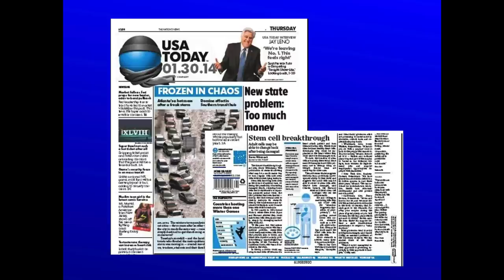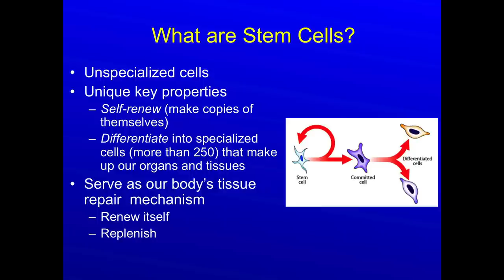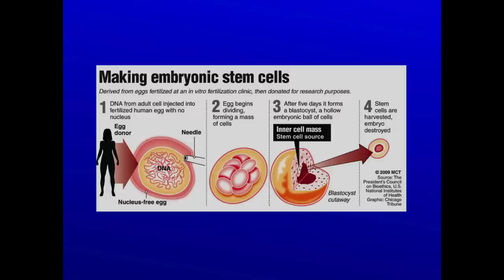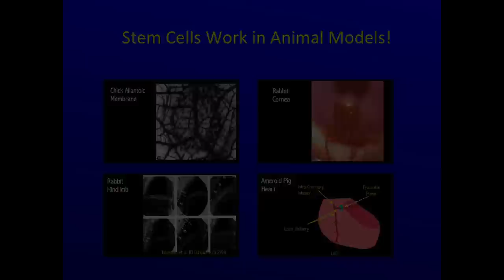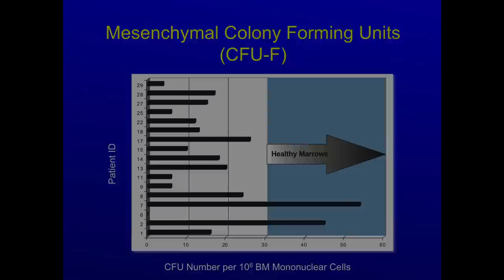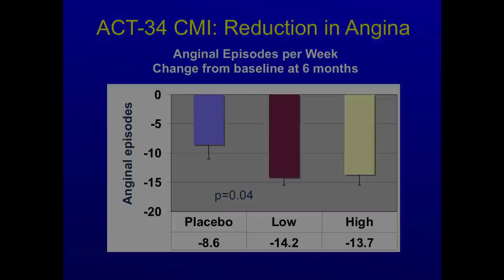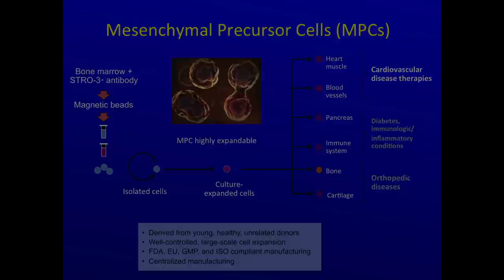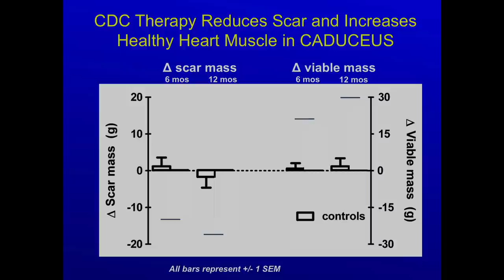Stem cell therapy -- beyond the headlines: Timothy Henry at TEDxGrandForks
There is considerable excitement about the use of stem cells for cardiovascular disease. Stem cells are unspecialized cells with the unique property to self-renew or make copies of themselves and to differentiate into specialized cells. The goal of stem cell therapy is to enhance the body's natural process of regeneration. There are a considerable number of stem cells currently under investigation for patients with heart attacks, angina, heart failure, and peripheral arterial disease. We have made considerable progress but have many questions left to answer.

Timothy Henry, MD, FACC, is Chief of Cardiology at Cedars Sinai Heart Institute in Los Angeles, California. Dr. Henry earned his bachelor's degree at the University of North Dakota, graduated from medical school at University of California, San Francisco, in 1982, and was chief medicine resident from 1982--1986 at University of Colorado Health Sciences Center. He completed his training as a cardiology fellow, chief cardiology fellow, and interventional cardiology fellow at University of Minnesota in 1991. His research interests include interventional cardiology, acute myocardial infarction and novel therapies, including stem cell and gene therapy, for patients who are not candidates for standard revascularization techniques.

Dr. Henry has published over 250 manuscripts and book chapters and has served on the Research Committee for the Minnesota Affiliate of the AHA and the Emergency Care Committee for the ACC; he currently serves on the Advisory Committee for the AHA Mission: Lifeline Program, the AHA Acute Cardiac Care Committee of the Council on Clinical Cardiology and on the ACC Interventional Subcommittee. He has served as national principal investigator of multiple large, multicenter trials in acute coronary syndromes, myocardial infarction and angiogenesis including several ongoing cardiovascular stem cell trials including RENEW, ALLSTAR and ATHENA. He is also principal investigator for 1 of 7 NIH Clinical Cardiovascular Stem Cell Centers. He is a fellow at ACC and SCAI and a member of Alpha Omega Alpha and the AHA Council on Clinical Cardiology.